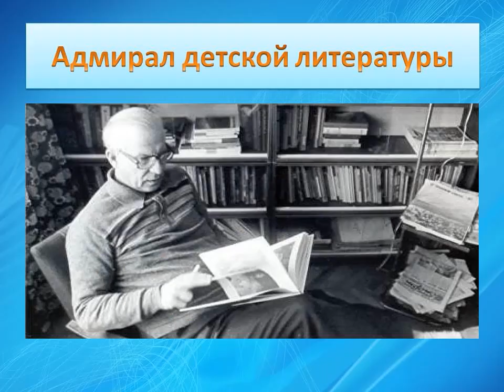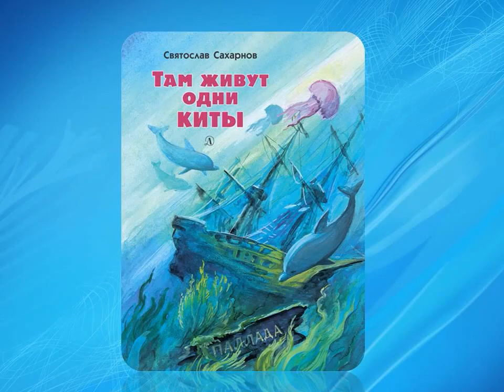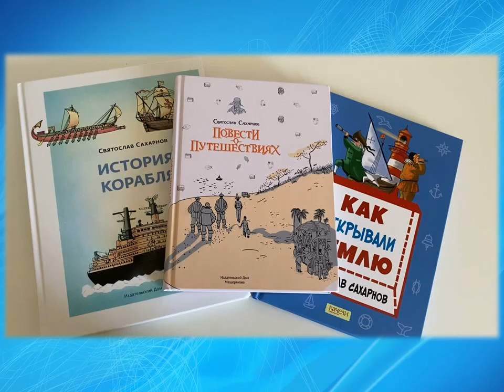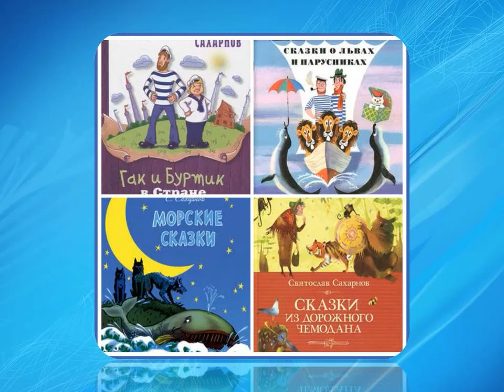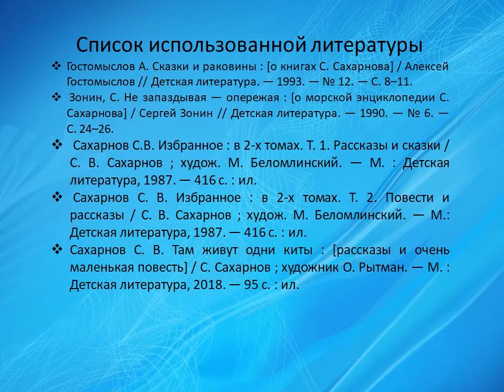Адмирал детской литературы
В 2023 году исполнилось 100 лет со дня рождения знаменитого советского детского писателя С. В. Сахарнова. Соломбальская библиотека № 5 им. Б. В. Шергина знакомит с жизненным и творческим путём этого замечательного человека.